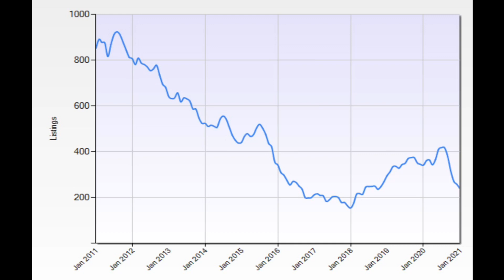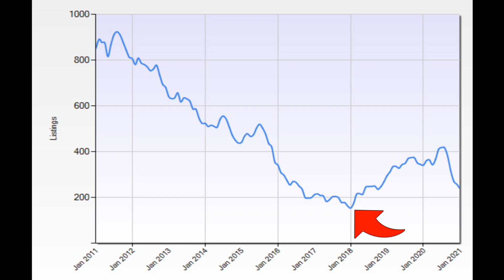Toilet Paper & Whistler Real Estate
What in the world is going on in the Whistler real estate market right now. Prices are going crazy! In this video I tell you all about our counter intuitive 2021 winter market.

✅😍LOVE WHISTLER & PEMBERTON REAL ESTATE AND WANT ALL THE LATEST MARKET UPDATES + AMAZING WHISTLER LOCAL INSIDER VIDEOS? HERE ARE SOME NEXT STEPS!

3️⃣ ☕️SUBSCRIBE TO OUR "WHISTLER FRIDAY MORNING COFFEE" EMAIL: This is our weekly email newsletter featuring all the newest listings in Whistler & Pemberton for the past week, the sold properties list and the price adjustments PLUS a short nugget of market wisdom or a beautiful Whistler property video

2️⃣ ☕️ SUBSCRIBE TO OUR "WHISTLER FRIDAY MORNING COFFEE" EMAIL: This is our weekly email newsletter featuring all the newest listings in Whistler & Pemberton for the past week, the sold properties list and the price adjustments PLUS a short nugget of market wisdom or a beautiful Whistler property video